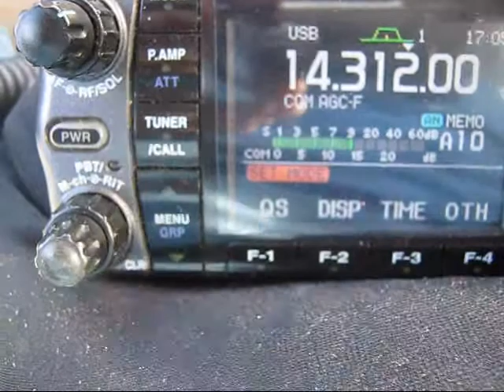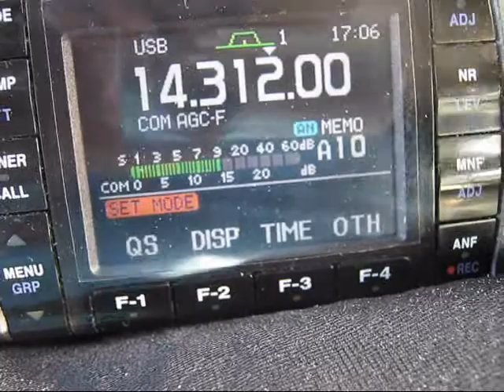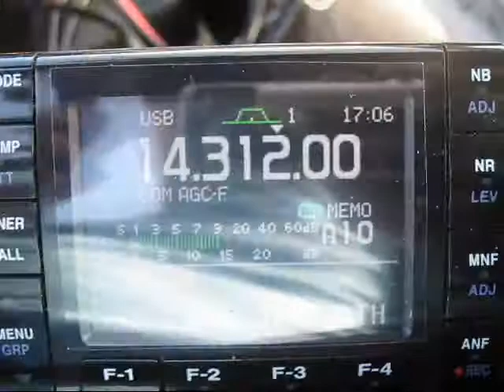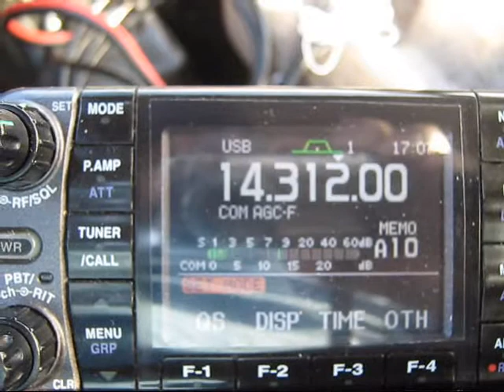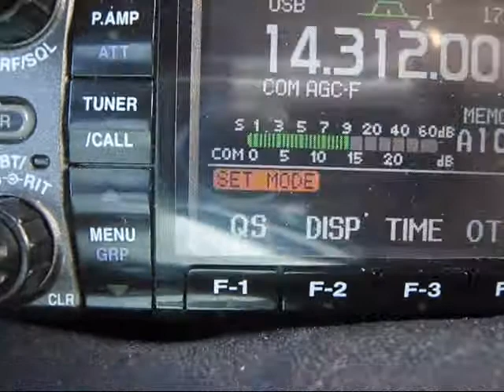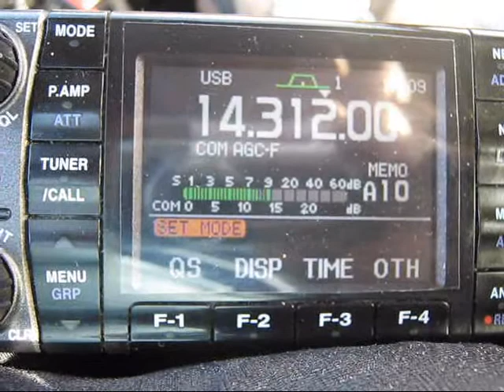Intercontinental mobile to mobile HF contact on 20 meters. N2YDD/m (USA) with IW6DRH (Italy)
A 59 both ways QSO between my mobile station in New York City and another mobile HF station in Italy. Sunspot Number was 0. Minimal signal fade throughout the conversation.